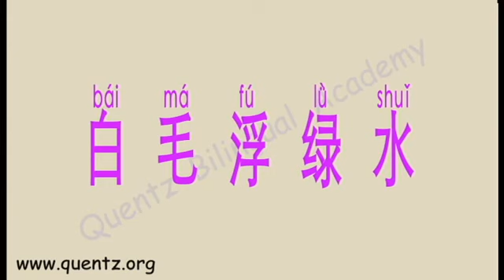videoplaybackINF0104CANCION3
Lección 4. 对不起/Duì bù qǐ/Lo siento (5a)
COLEGIO CHINO DE SEVILLA